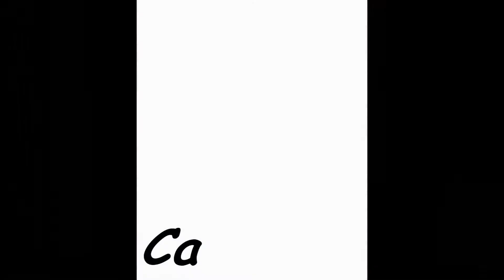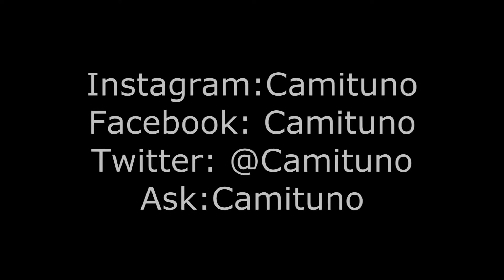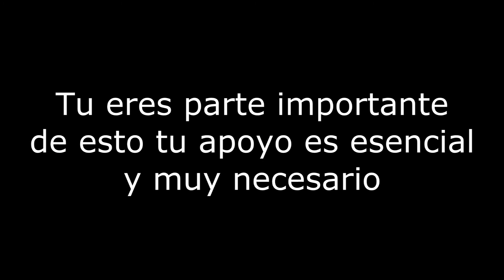No Vale La Pena Seguir A Dios – 29 noviembre Anappleaday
Dios merece la vida